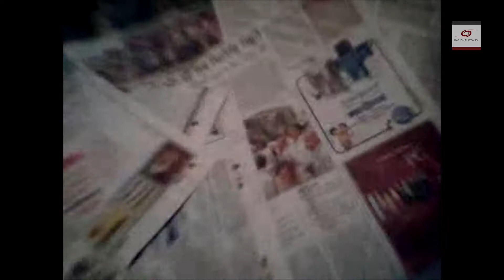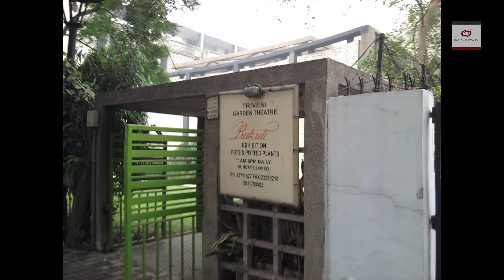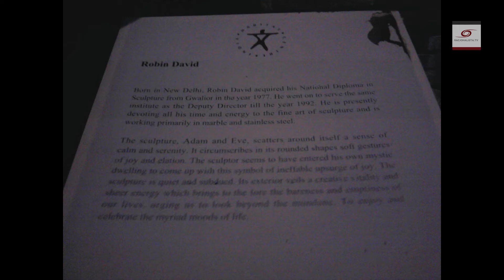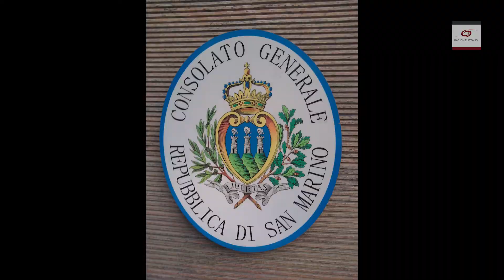Obrazy Indii: Delhi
Delhi to miasto kochane przez sztukę i znienawidzone przez turystów. To jedna z największych i najbardziej zabytkowych światowych stolic. Wystarczy zauważyć, że miasto ma kilkanaście starówek i co najmniej tyle samo wielowiekowych ogrodów i nekropolii. Nie da się opisać Delhi, nawet jeśli mieszkało się w nim lata. Ale można spróbować różnymi środkami oddać jego nastrój, inspirujący wielu artystów i pisarzy. Pod tytułową nazwą "Delhi" kryje się zarówno Nowe, jak i Stare Delhi, gdyż granica między tymi dwoma bytami jest bardzo umowna i niejasna.